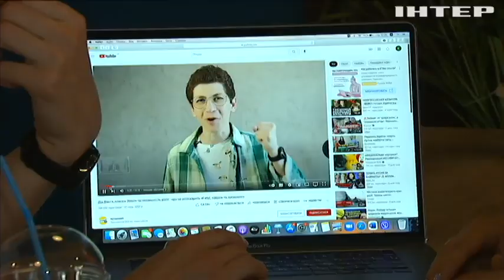Російська пропаганда: скільки за неї отримують блогери та як з ними воювати